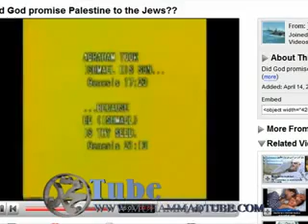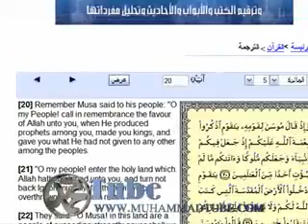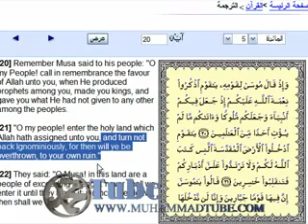Israel Belongs To The Jews,Not To the Arab Palestinians.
Palestinian media watch